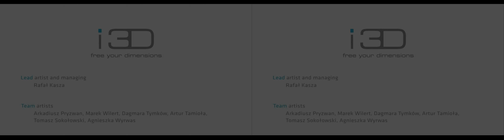Paradyz - kolekcja 2010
3D movie presenting a new collection of ceramics from Paradyz company.
Trójwymiarowy film prezentujący nową kolekcję ceramiki firmy Paradyż